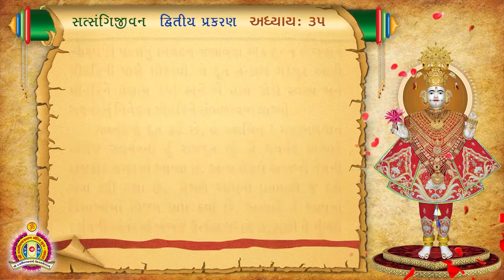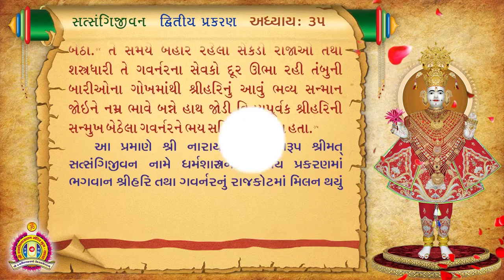Satsangi Jivan Audiobook - Dvitiya Prakaran - Adhyay 35